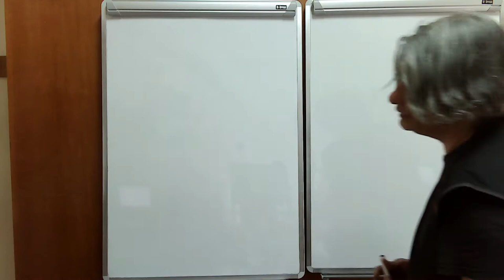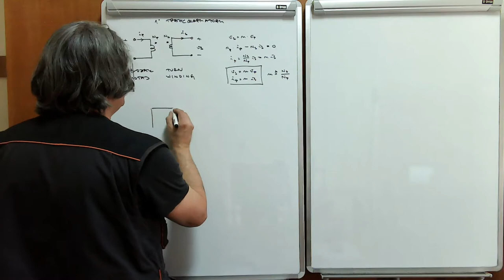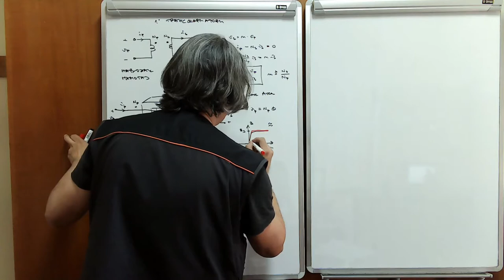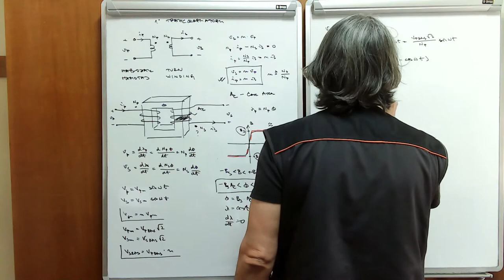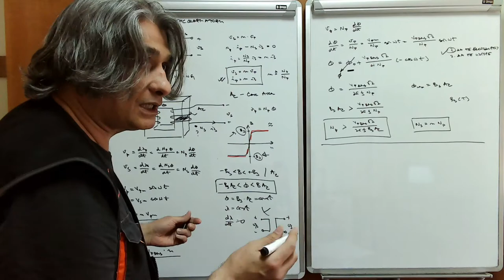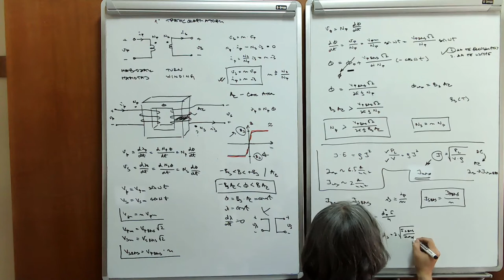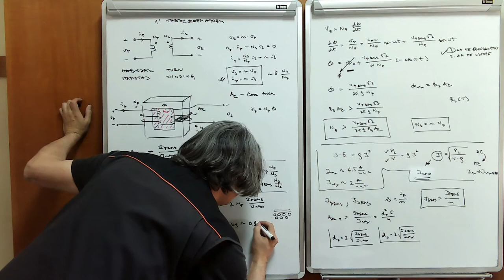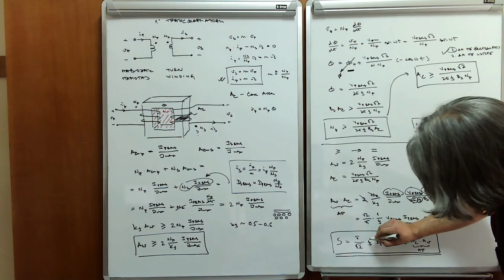EE w11 l1